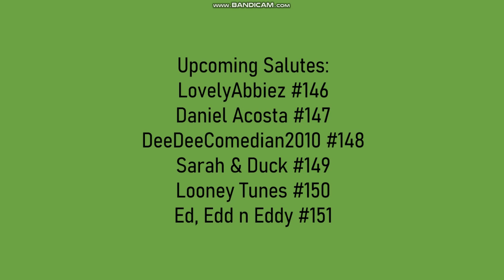Mango Salutes: #145 Miniclip